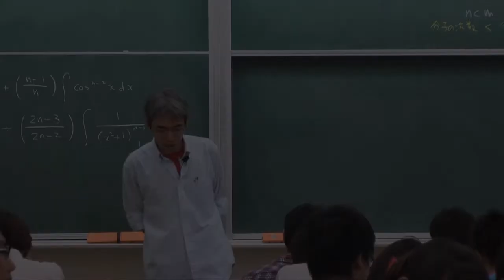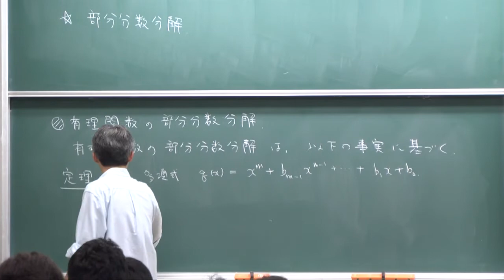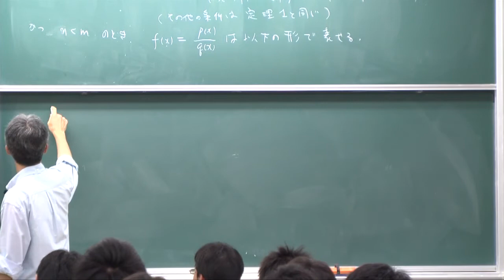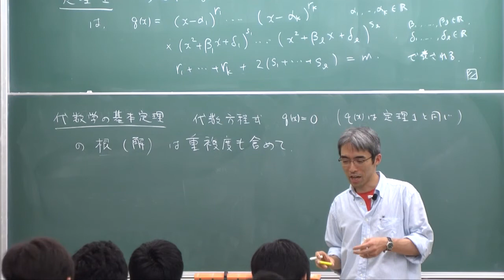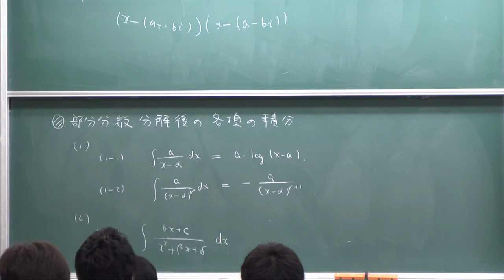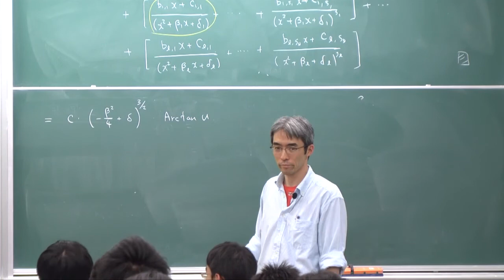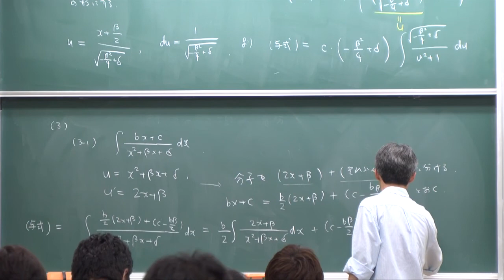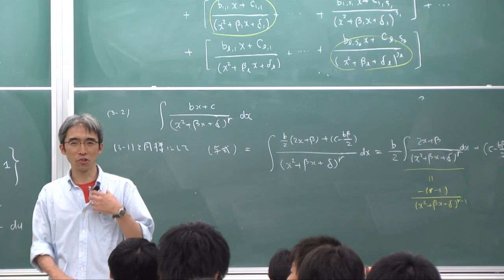微積分I (2012) (17) 有理関数の部分分数分解 (Calculus I (2012), Lecture 17)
Akira Terui. Lecture "Calculus I (in Japanese)." Lecture 17: Partial fraction decomposition of rational functions. June 19, 2012, at College of Mathematics, University of Tsukuba, Tsukuba, Japan.